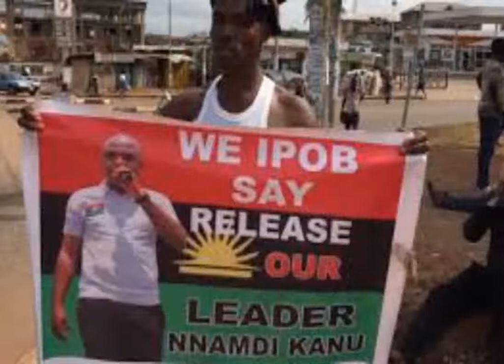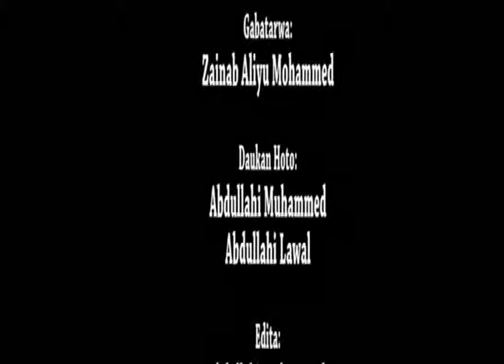DIMOKURADIYYA 17TH JUNE, 2017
SHIRIN DIMOKURADIYYA TARE DA MAHMOON BABA-AHMED DA ZAINAB ALIYU MUHAMMAD